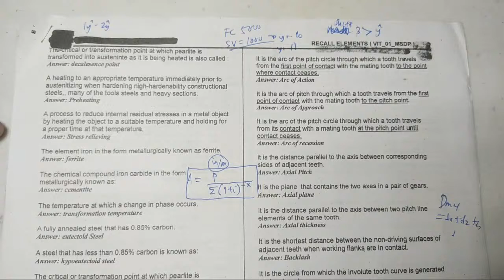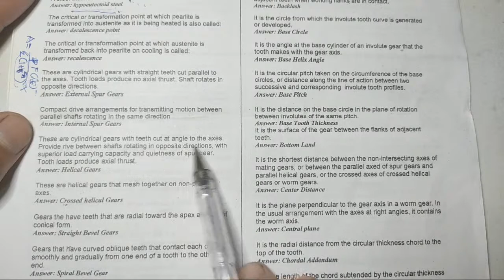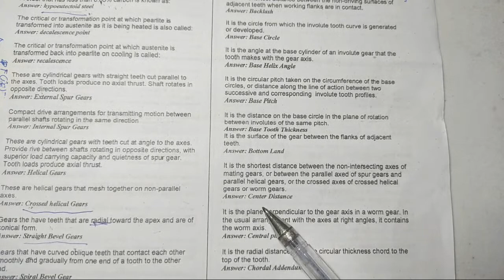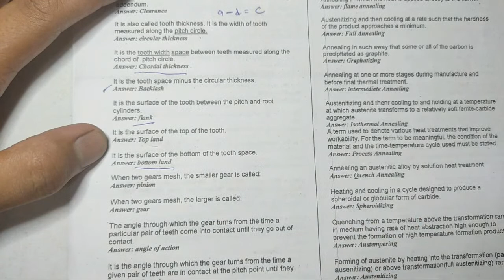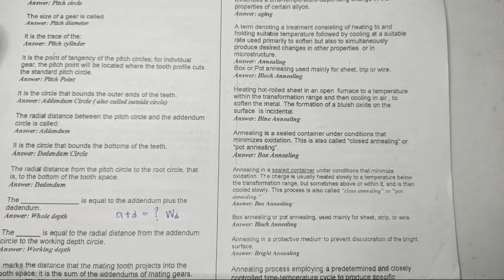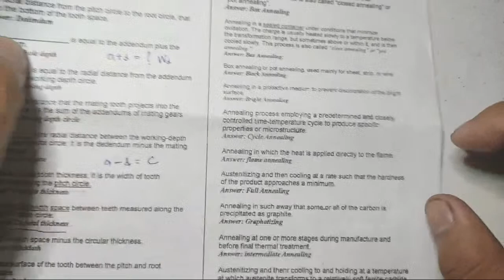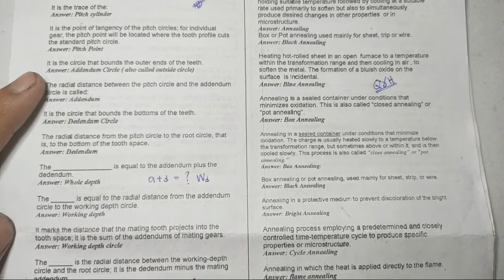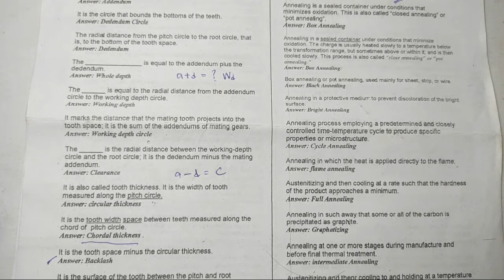MACHINE DESIGN (ELEMENTS PART-II)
This live stream tackles Elements of Machine Design that are essentials for ME Board Exam. :)

Watch up to end, because it will also serve as a refresher for you as a Reviewee :)